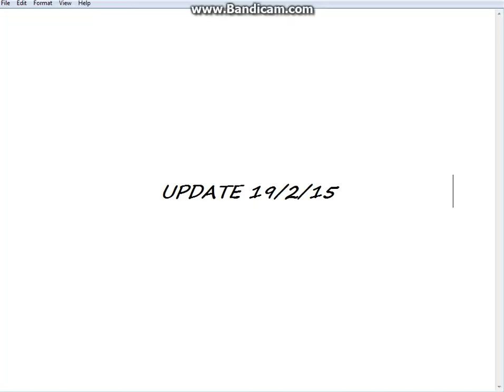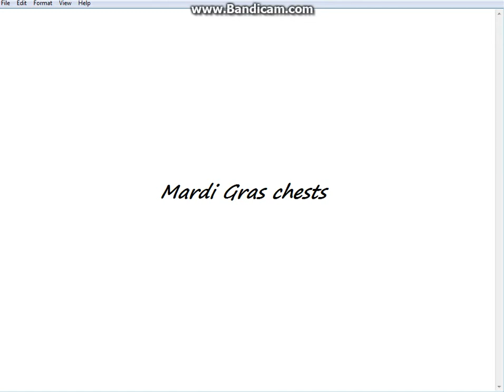Onverse ! Update 19/2/15